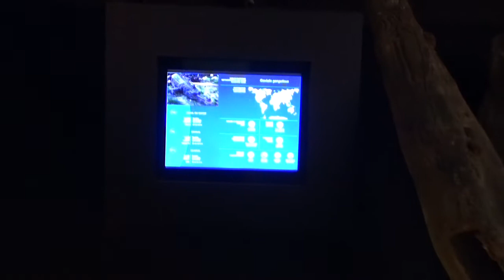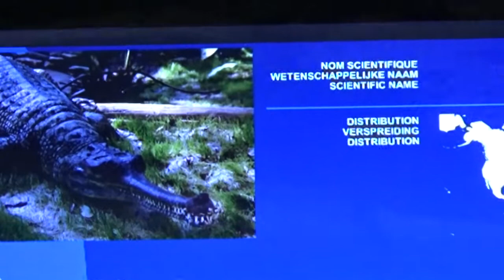Pairi Daiza, gavialen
We nemen een kijkje bij de Ganges gavialen van Pairi Daiza